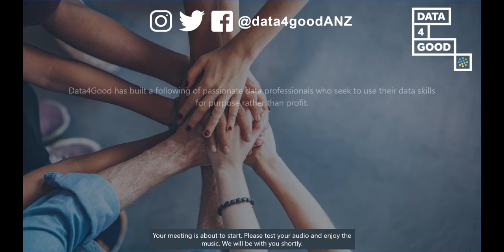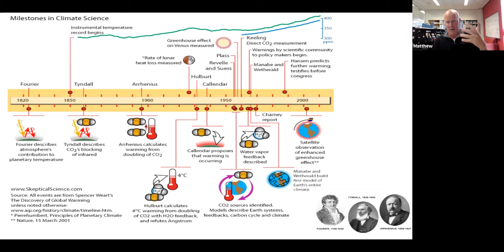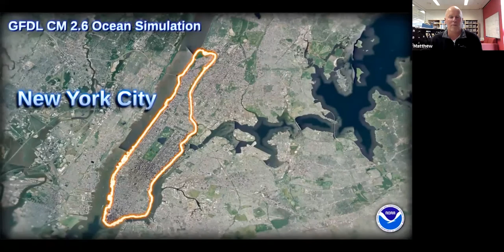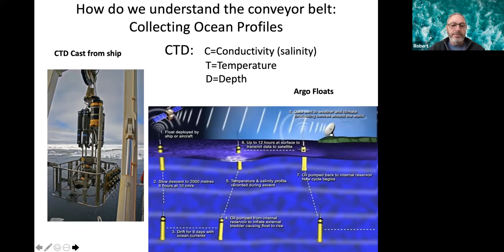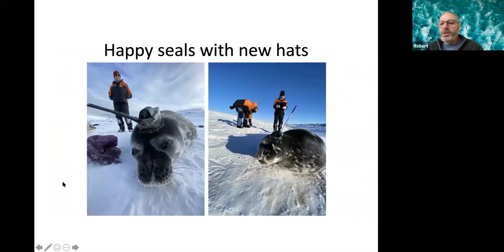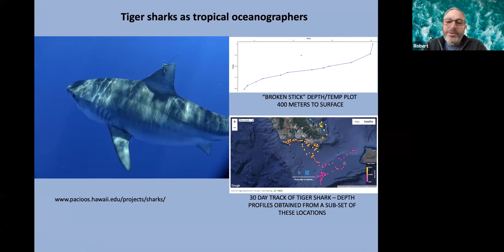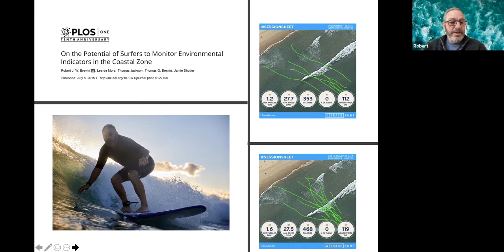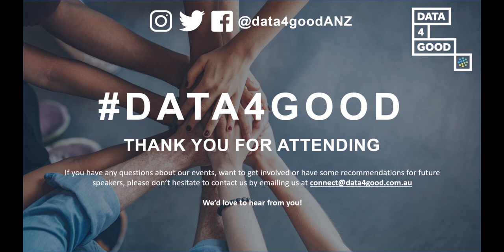World Oceans Day: Using Data To Help Understand Climate Change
This webinar was inspired by World Oceans Day which unites and rallies the world to protect and restore our blue planet. Over 70% of the Earth’s surface is covered by ocean, yet the majority of it is still waiting to be explored! The oceans are the master regulators of the water cycle, climate, the oxygen that we breathe, and even most of our food that we grow, making it our most valuable natural resource.

We have one shared ocean that connects us all and by working together we can and will protect and restore our ocean.

We will hear from two speakers:

Prof. Matthew England – “The ocean’s pay-back from global warming”
Prof. Robert Harcourt – “Animals as the New Oceanographers”

Data4Good is a Not-For-Profit that aims to empower organisations focused on solving community and global issues to get more insights out of their data, without the cost of resourcing being a prohibitive factor. We do this through events, knowledge sharing, and projects connecting resources and organisations.